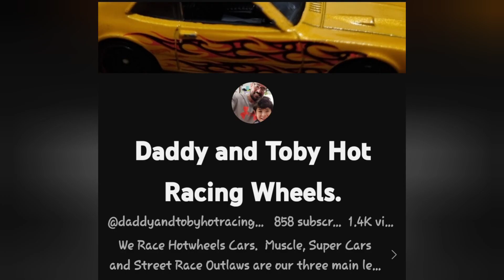Daddy's Choice 42. Hotwheels. Majorette. Matchbox. Diecast Racing.